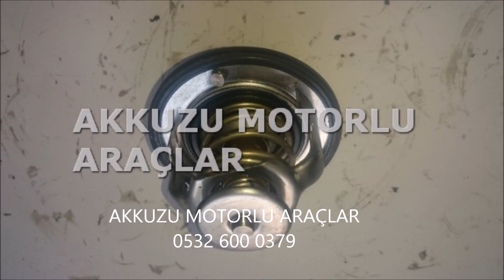SSANGOYONG ÇIKMA ZİNCİR SETİ 0532 6000 379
ISUZU DMAX ÇIKMA PARÇA hasarlı araçtan ÇIKMA ORJİNAL ve GARANTİLİDİR. Fiyatlarımız temsili olup FİYAT BİLGİSİ İÇİN İRTİBATA GEÇİNİZ. Anlaşmalı kargomuzla Türkiye’nin her yerine gönderim yapılır. Ürünü beğenmediğiniz takdirde 3 iş günü içerisinde İADE EDEBİLİRSİNİZ. Türkiye genelinde, özellikle de Ankara, İstanbul ve İzmir gibi büyük şehirlerdeki en güvenilir ve ucuz MEKANİK YEDEK PARÇA tedarikçinizden ISUZU aracınız için uygun fiyata ÇIKMA PARÇA arıyorsanız doğru adrestesiniz. Türkiye’nin seçkin oto çıkma parça ve orijinal yedek parça tedarikçisi olarak sizlere kaliteli bir hizmet vermekten memnuniyet duyarız. Her marka ve model araç parçası için bizimle irtibata geçiniz